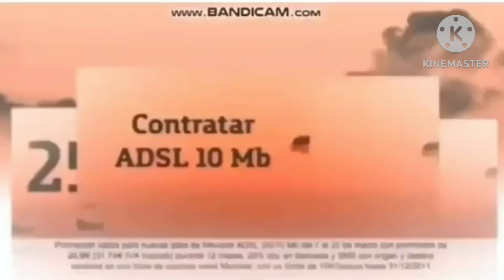Buy Best Animation Logos In G Major 7